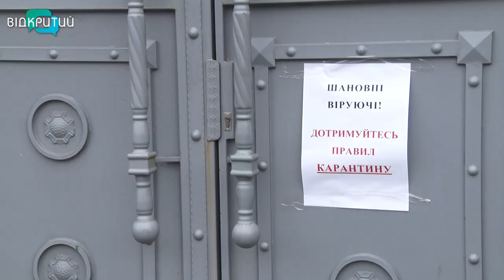Великдень - 2020: як відсвяткувало Дніпро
Традиційне свято цьогоріч відзначали нетрадиційно. Великодні богослужіння у Дніпрі пройшли онлайн, а паски священники святили прямо біля домівок вірян. У поліції кажуть, здебільшого дніпряни і служителі церкви дотримувалися карантинних обмежень. Однак були і виключення. Як місто відсвяткувало Паску, далі в нашому сюжеті.